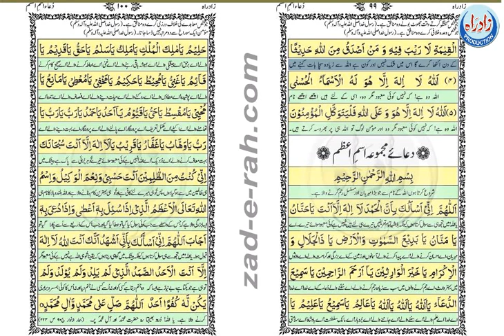دعائے اسمِ اعظم اردو ترجمہ کے ساتھ - Zad-e-Rah Book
دعائے اسمِ اعظم اردو ترجمہ کے ساتھ - Zad-e-Rah Book Asma e Azam